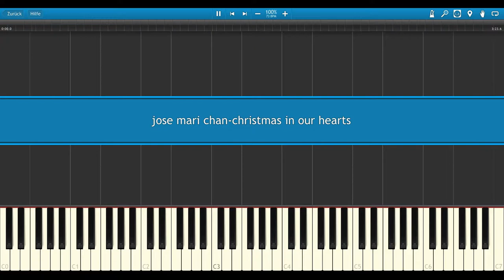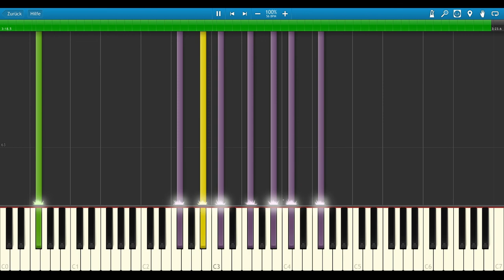X-MAS special (5) Jose Mari Chan - Christmas In Our Hearts [Band Arrangements/Synthesia/MIDI]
Und weiter geht es mit einem neuem Stück dieses mal:

 Jose Mari Chan - Christmas In Our Hearts [Band Arrangements/Synthesia/MIDI]